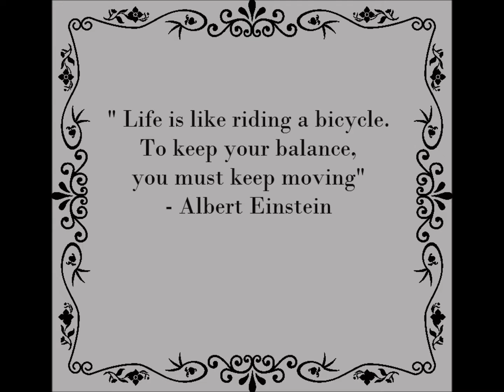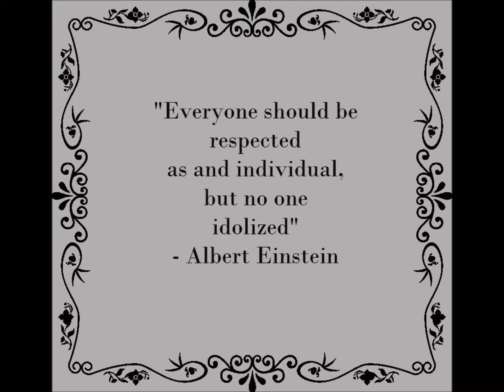Top Albert Einstein Quotes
Albert Einstein was born in 14/3/1879 and was a German born theoretical physicist. He was also well known for his influence on the philosophy of science. He was a genius in his field and produced many quotes that inspired generations. Here a few to whet your appetite.

"Inspirational quotes"